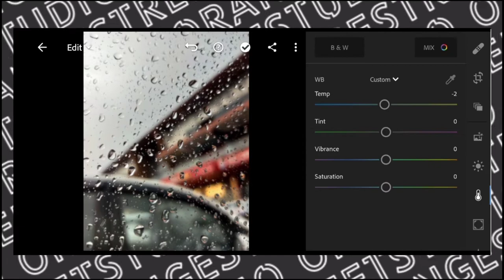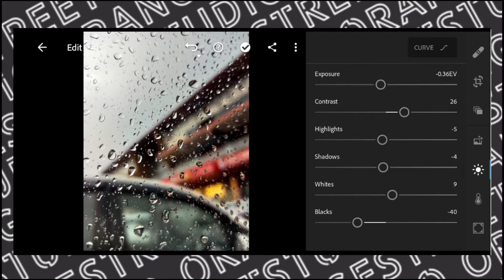How To Edit Rain Drops On Glass Photographs || Lightroom Tutorial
Hello Friends,
I am Kuldeep Suthar, A Professional Graphics, Photographer, FilmMaker Dude.

Motion Graphics  ▫️KineMaster  ▫️PixelLab   ▫️Alight Motion ▫️PS CC
FIlmMaking          ▫️FiLMiC Pro ▫️VSCO  ▫️Power Director
Photography        ▫️Lightroom ▫️Snapseed  ▫️PicsArt ▫️Retouch

Owners Social Media.

Your Queries.
kinemaster
PixelLab
Photography
Lomaxart
Simpletrickwithamit
kinemaster editing
smartphone motiongraphics
Orangestreetstudio
pixelLab Editing
Filmmaking
Lightroom
Minimalgraphics
Minimals
Smartphonefilmmaking
Intro
Linha do tempo
Adcionar Efeitos
Adcionar Camoadas
Adcionar musicas e audios
Adcionar transicoes
cara effect
cara kimemaster editing
alight motion
stock Photography
stock Photography tutorial
Power director
Smartphone Editing Tips
kinemaster Tips
minimals graphics
s. graphics
calop
ajay khaja
atay khaja tv
ali sanjai
Deny king
The Jamers
Cara kinemaster
suru karo